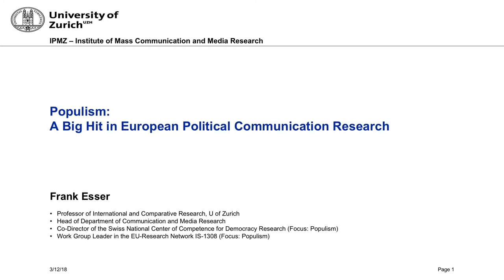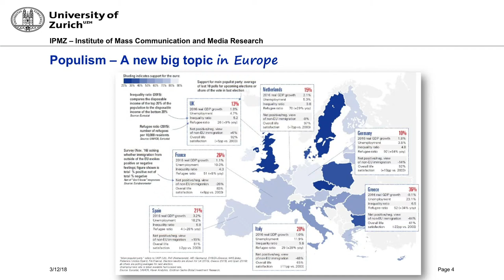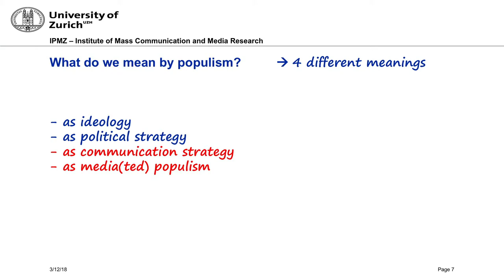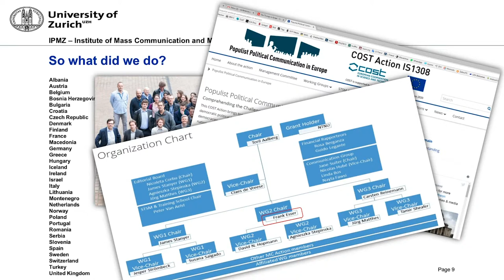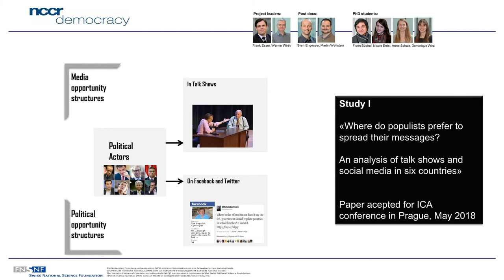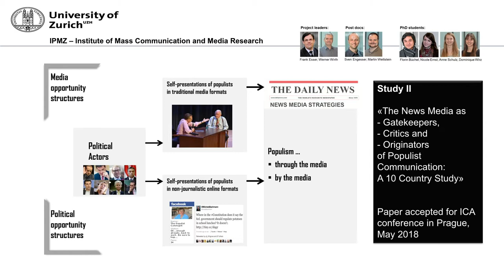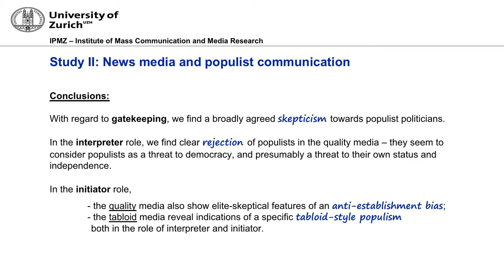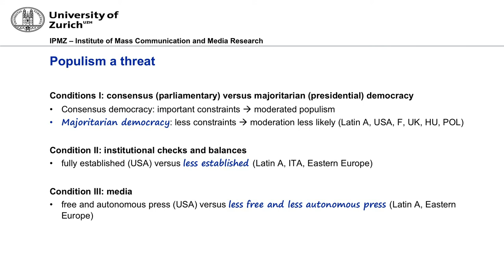Frank Esser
Populism -- A Big Hit in European Political Communication Research